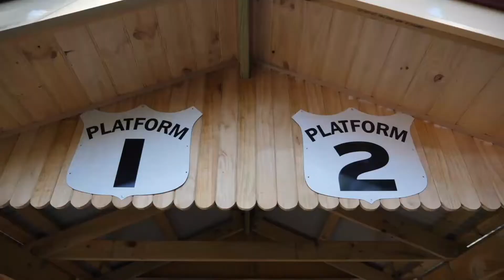Afternoon Trains at Seymour Loop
An afternoon we spent at the Seymour Loop in North Eastern Victoria filming two freight trains and and some V/Line action. This video was also filmed by the following trainspotters in the description below.

Filmed By: TRAINing For Life
Filmed At: Seymour Loop
Filmed In: 2020